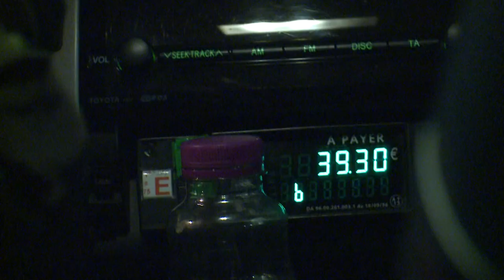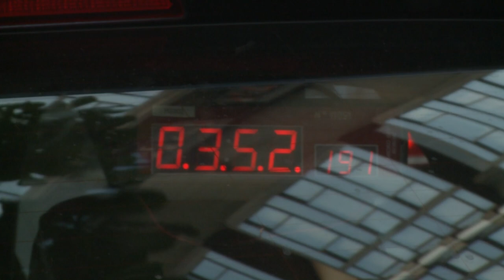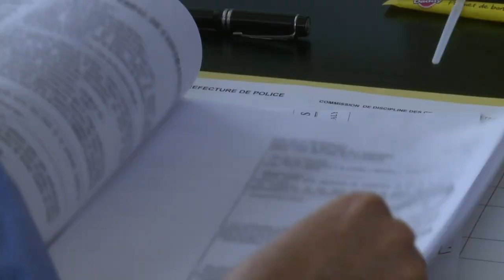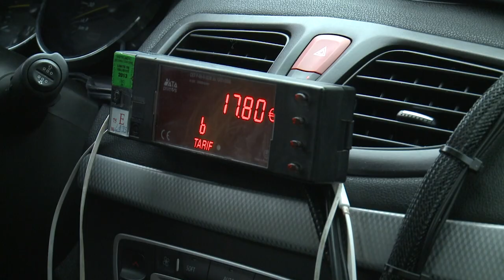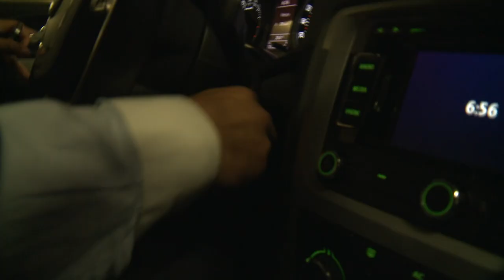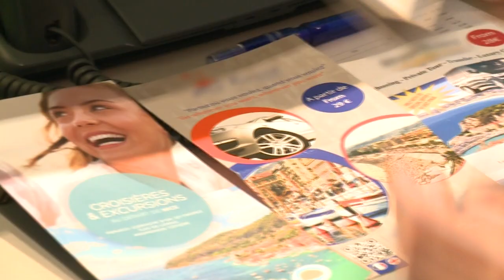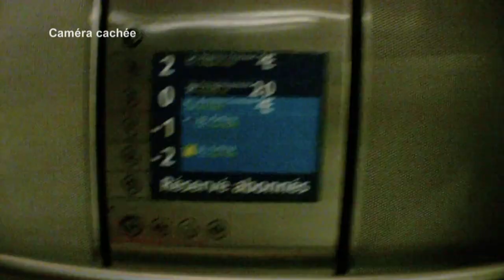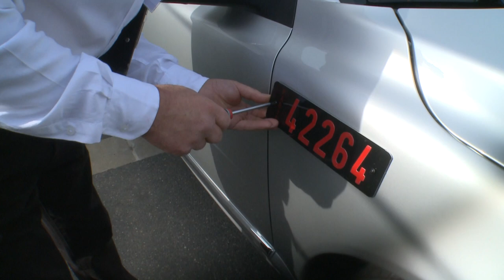Taxis : arnaques, combines et concurrence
Ils sont 55 000 en France, une profession puissante et secrète qui voit rouge. Les taxis n'ont jamais eu autant de concurrents : voitures avec chauffeurs, moto-taxis, tuktuks. Leur monopole est sur le point de voler en éclat. Leur cible : les VTC, des chauffeurs privés. Ils peuvent prendre des courses comme des taxis, mais eux n'ont pas besoin d'acheter la fameuse licence qui coûte jusqu'à 400 000 euros.

Réalisation : HELENE MANGIARDI